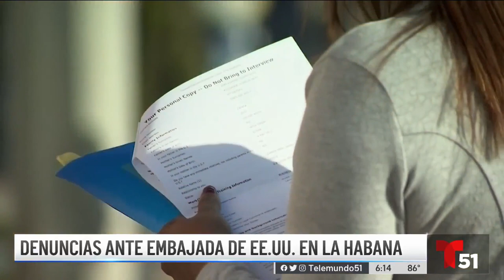Dr Eduardo Soto en Entrevista con Telemundo acerca de cubanos varados en guyana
INTERNACIONAL:
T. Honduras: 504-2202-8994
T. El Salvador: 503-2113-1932